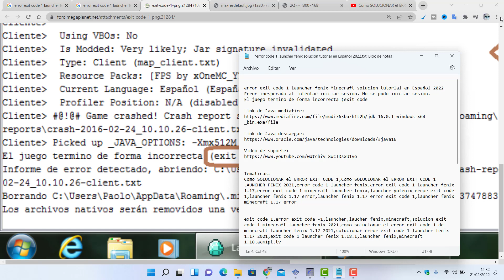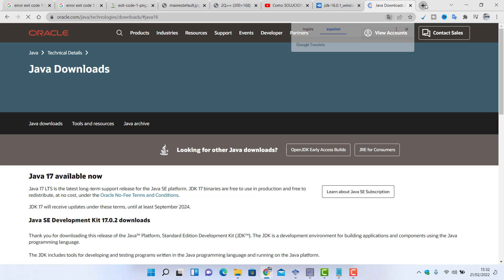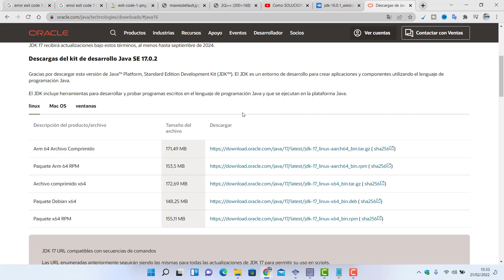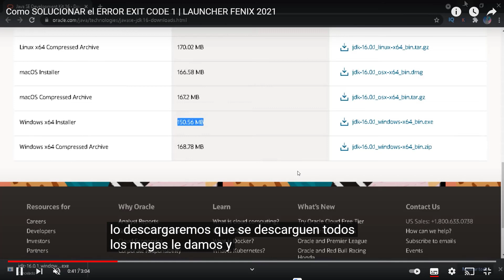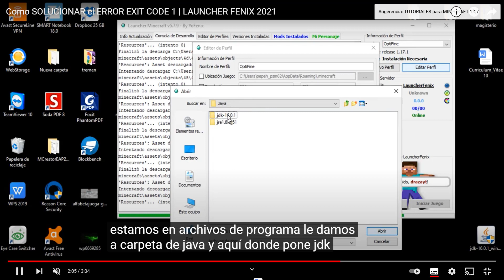error exit code 1 laucher fenix Minecraft solucion Error inesperado tutorial en Español 2022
error exit code 1 launcher fenix Minecraft solucion tutorial en Español 2022
Error inesperado al intentar iniciar sesión. No se pudo iniciar sesión.

Temáticas:
Como SOLUCIONAR el ERROR EXIT CODE 1,Como SOLUCIONAR el ERROR EXIT CODE 1
LAUNCHER FENIX 2021,error code 1 launcher fenix,error exit code 1 launcher fenix
1.17,error exit code 1 minecraft launcher fenix,launcher yofenix error exit code
1,1launcher fenix 1.17 error,launcher fenix 1.17 error exit code 1,launcher fenix
minecraft 1.17 error
exit code 1,error exit code -1,launcher,laucher fenix,minecraft,solucion exit
code 1 minecraft launcher fenix 2021,como solucionar el error exit code 1 de
minecraft launcher fenix 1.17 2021,solucionar error exit code 1 launcher fenix
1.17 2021,exit code 1 launcher fenix 1.18.1,launcher fenix,minecraft
1.18,acm1pt.tv

Mi Web y más información sobre mí
Cóntactame gratuitamente para ayudarte en tu proyecto o estudios. Ejemplos: Corregir errores y problemas informáticos, técnico informático, ser creador de contenido en las redes sociales (YouTube, Instagram, Facebook, Twitch...), programador de apps y videojuegos para celular o multiplataforma, creador de libros en Amazon, creador de impresión 3d, creador de merchandaising (tienda de ropa, tienda de decoración), dibujo, creación de 3d y 2d completo, creador de videos para tu nicho, creador de webs, música con pocos conocimientos y monetizar... Contáctame al instagram o a mi correo y te comento (tambien apto para colaboraciones, trabajos y eventos presenciales). Únete a mi lista de correo (contenido exclusivo sobre aprender tecnología y más) Únete a mi lista de correo para recibir contenido exclusivo de Lord Lux Tártaro: (newsletter)